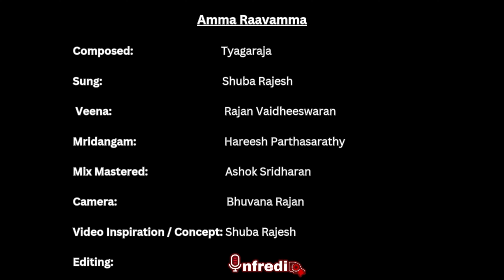Incredible Home Concert Vibe in Bringing Back this Indian Melody!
HolyBasil aka Tulasi! - Yep- that is what this krithi is about. This is a rare krithi composed by Saint Tyagarja in which he describes the attributes and the prominence of Tulasi (holy basil) and equates it to Sri Mahalakshmi.  So here it is - a song dedicated to the Goddess for today- Tulasamma- Holy Basil!

I am very happy and lucky to be supported by the dynamic duo, @rajanvaidheeswaran on Veena and @Hareesh parthasarthy on mridangam. The track is mixed mastered by Ashik Sridharan and shot by @buzzbheebhu. Pls join me in invoking tulasamma’s blessings for Day 4 of Navratri.